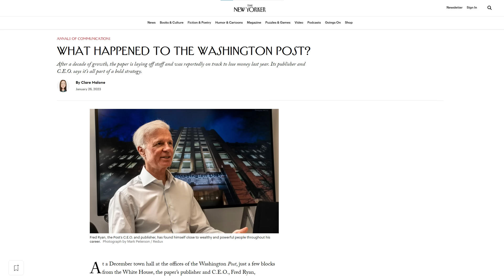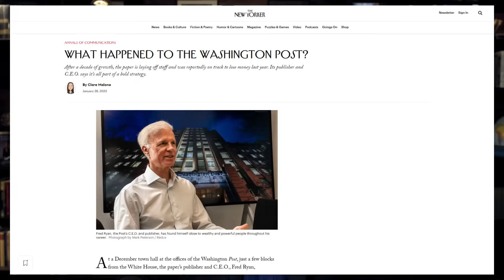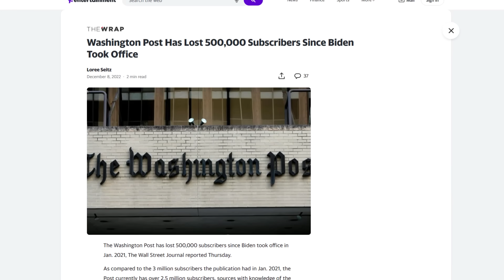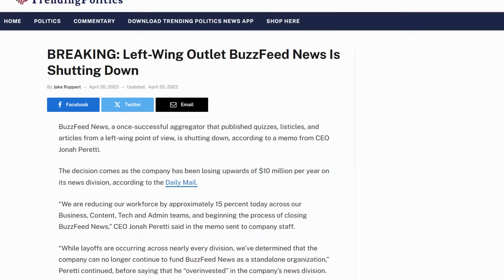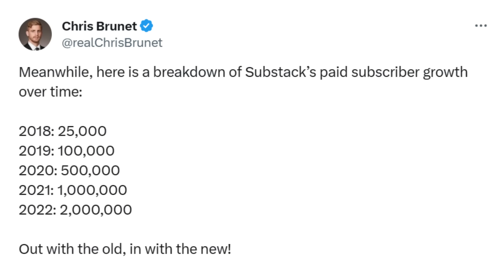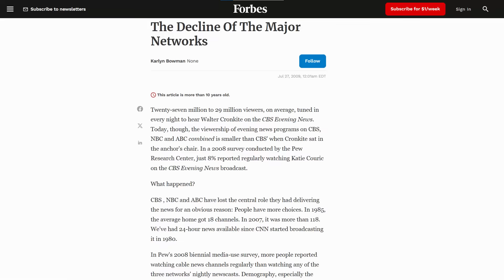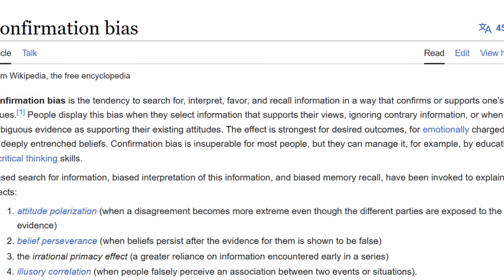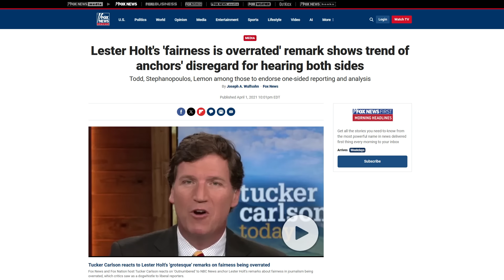Major WOKE Media Outlet COLLAPSING!!!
Get a HUGE DISCOUNT on your ticket to TEXITCON at my
The Courageous Patriot Community is inviting YOU! Join the movement now and build the parallel economy
HE’LL BE BACK! Get your limited edition TRUMPINATOR 2024 Bobblehead